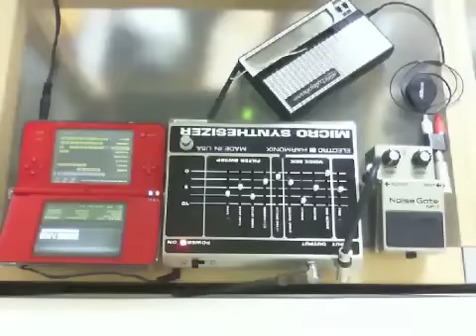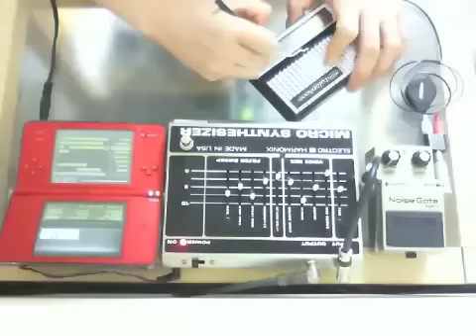KORG M01 + Stylophone, and MicroSynth - The Swallow / BakaOscillator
邦題 : 燕号
Composed By BakaOscillator.
Use, KORG M01, Stylophone, Electro Harmonix MicroSynthesizer, BOSS NF-1.

MicroSynth がどうしてもStylophoneの無音時ノイズを拾うのでゲートで切ってます。